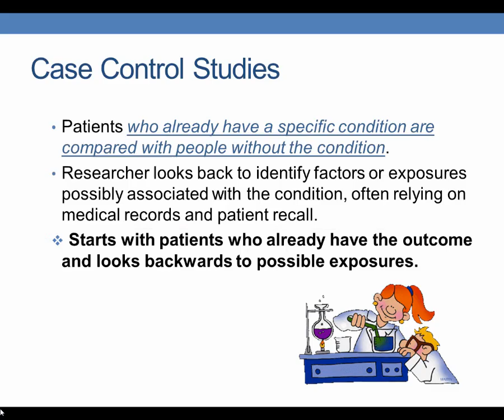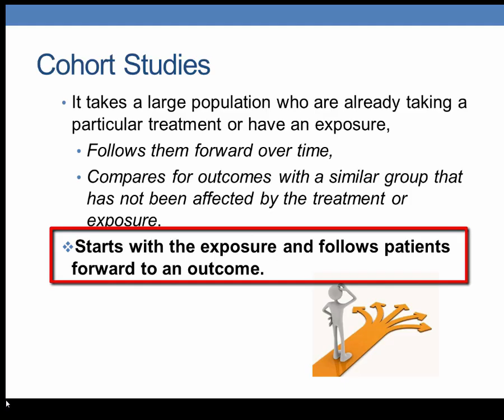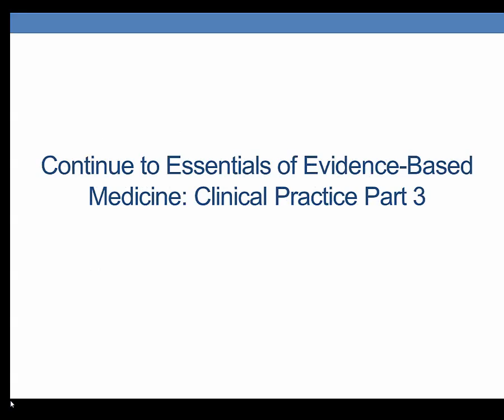Essentials of Evidence-Based Medicine, Clinical Practice, Part 2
Essentials of Evidence-Based Medicine, Clinical Practice Part 2 with NYIT librarian Mahnaz Tehrani.